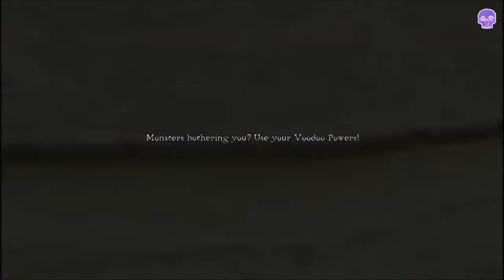Voodoo Vince Remastered || Part 2 - Sweet Jazz Square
We make it through the back alley and into a lovely town square filled with fun things to do for the whole family.*

*perhaps not ALL the family.